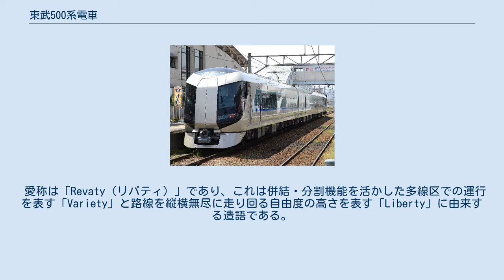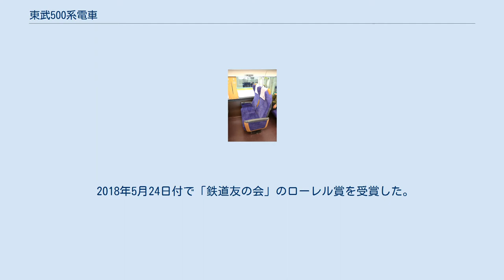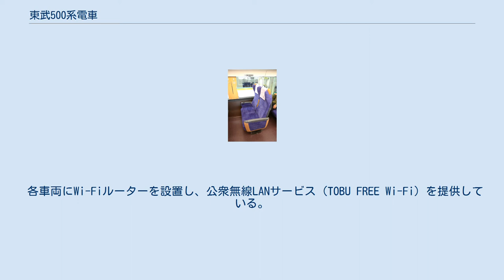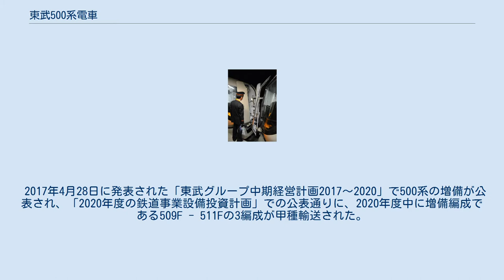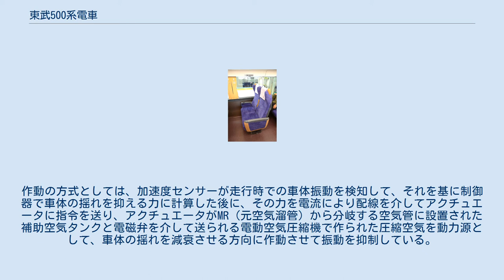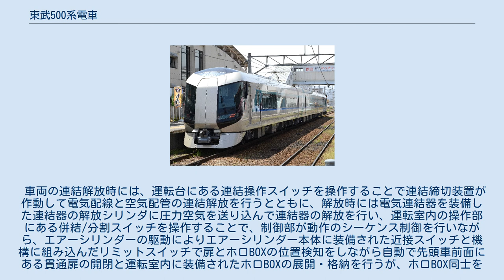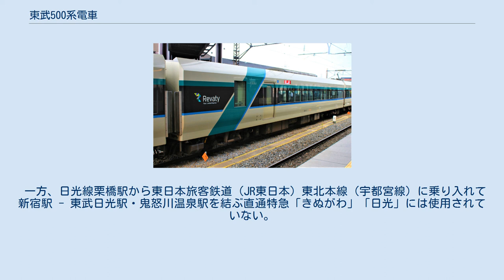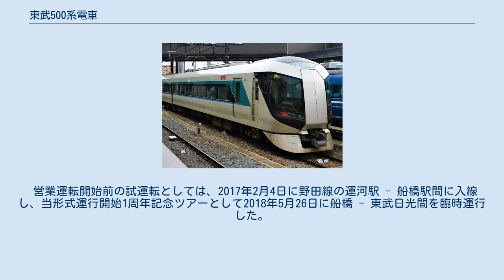東武500系電車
東武500系電車（とうぶ500けいでんしゃ）は、東武鉄道の特急形車両。
 2017年（平成29年）、川崎重工業で製造され、日光線・鬼怒川線・伊勢崎線・野田線および野岩鉄道会津鬼怒川線・会津鉄道会津線への直通特急列車用として第1陣の3両編成8本の計24両が同年4月21日に営業運転を開始し、2020年（令和2年）に3両編成3本が増備された。
特急形車両の新造は、東武としては26年ぶりである。
 愛称は「Revaty（リバティ）」であり、これは併結・分割機能を活かした多線区での運行を表す「Variety」と路線を縦横無尽に走り回る自由度の高さを表す「Liberty」に由来する造語である。
なお、東武は500系導入に先立つ2016年（平成28年）1月15日付で「Revaty（リバティ）」の名称を商標出願し、同年6月24日付で登録されている（登録商標 第5861013号）。
 2018年5月24日付で「鉄道友の会」のローレル賞を受賞した。
東武の車両が同賞を受賞したのはこれが初めてのことである。
 車体はアルミ合金製のダブルスキン構造を採用して、軽量化が図られており、床面高さを100系より60 mm低くしてホームとの段差解消に努めている。
本系列の全体の設計コンセプトとして「さまざまな運行形態で運用可能な速達性と快適性を持った特急列車」として、前面を貫通型として分割・併合を行えるようにしている。
特急車両であることを印象させるスピード感を表現するため、先頭車形状を前面にプラグドア式の貫通扉を装備した前面部から屋根部まで続く傾斜がある流線形状とし、走行時での風圧抵抗を抑制しており、貫通扉の上部と下部両側にはLEDの前照灯を配置している。
また、先頭車の先頭部は、構造設計において、衝突シミュレーションを使用して算出した必要とされる構体強度に基に製造されており、衝突安全性の向上が図られている。
 デザインは形状を東京スカイツリーに代表される先進性と豊かな自然や時の流れのおおらかさを持つ格式を持つものとし、車体外板塗色はシャンパンベージュをベースに側面の客室窓周りにフォレストグリーンと東武グループのロゴカラーであるフューチャーブルーを配置している。
 デザインの監修は奥山清行が代表を務める「KEN OKUYAMA DESIGN」が担当している。
 内装は東京スカイツリーをイメージさせる白を基調とし、雄大な大地や樹木をイメージさせる木目調を随所に配置しており、天井部は隅田川や鬼怒川などをイメージした波型のデザインとなっている。
また、窓と窓の間の柱や座面に江戸小紋のデザインを取り入れている。
また、座席の色を江戸の伝統色である江戸紫とし、座席の袖の一部に伝統工芸の印伝をモチーフとした柄を配置して、背面テーブル・腰掛テーブル・コンセントを備えており、窓間の柱部には、江戸小紋で縁起物とされているトンボをモチーフとしたデザインとすることで「（東京スカイツリーや鬼怒川など）沿線の魅力をつむぐ」をコンセプトとしている。
 客室照明はLED灯を使用した間接照明としており、色温度は落ち着いた温かみを感じる色調の3500Kとして、天井形状に沿って配置することにより、天井部での照度むらを解消している。
 空調装置は屋根上に40000kcal/hの集中形の冷房装置を搭載しており、各座席の風量が均一になるように、長手方向（線路方向）に伸びる主ダクトから、各座席に分岐させる構造とし、窓上部手前に風量調整用のスリットを設けているほか、各車に6-7台の空気洗浄装置を搭載している。
 全車両とも座席は横2+2列の4アブレストの普通車で、偏心回転式リクライニングシートで背ずりを倒すと座面の後ろ側が沈み込むチルト機構を装備している。
座席の前後間隔（シートピッチ）は1,000 mmである。
各座席には、肘掛部にAC100Vコンセントのほか、ドリンクホルダ・網ポケットを設置した。
 トイレ・洗面所は2号車に設置されており、洋式・男性用および車椅子やオストメイトに対応した多機能トイレがある。
その他、LED照明の導入などによる省電力化や、客室の妻面の妻扉上部にフルカラー大形の車内案内表示器を備えている。
 各車両にWi-Fiルーターを設置し、公衆無線LANサービス（TOBU FREE Wi-Fi）を提供している。
 車内放送は分割を考慮して、各編成ごとに放送ができるようになっている。
自動放送のアナウンスは、東上線「TJライナー」と同様に久野...